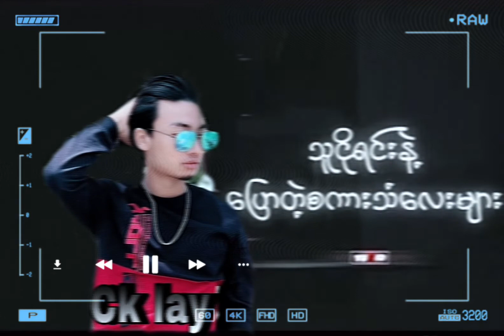အဆင်ပြေရဲ့ လာ song ck lay